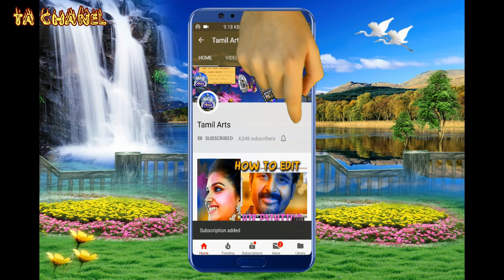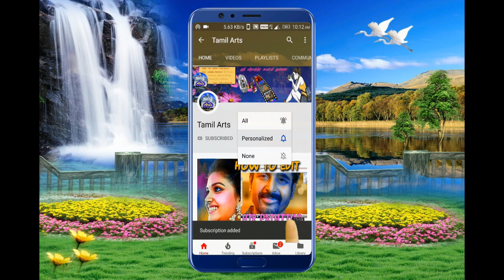கம்சன் வதை | அண்ணாமலையார் நாடக சபா